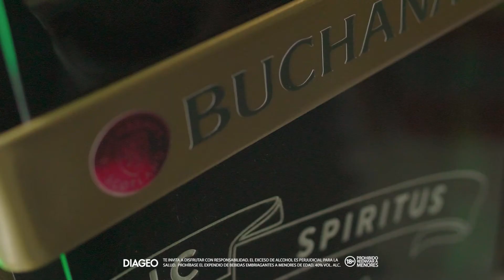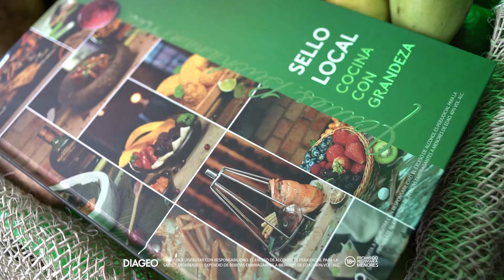Lanzamiento Sello Local, Cocina con Grandeza